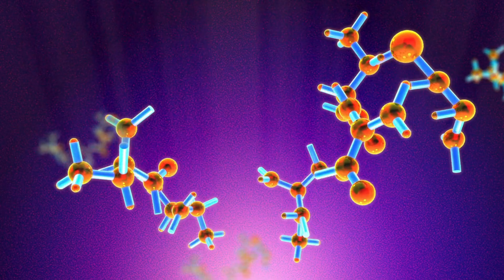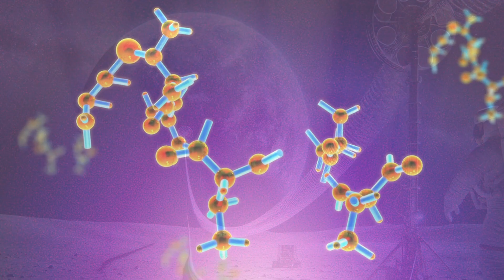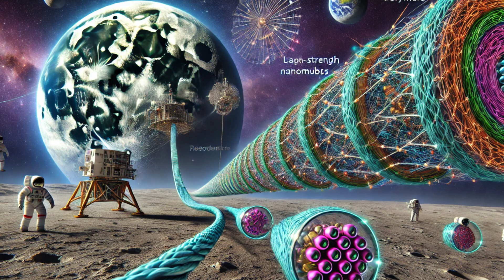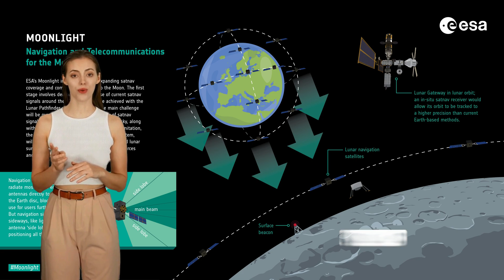Moon Elevator: Reach for the Stars or Just the Clouds?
Is the moon elevator the key to reaching the stars or just the clouds? Learn about orbital systems and sustainable colonization in this fascinating video.
Is a moon elevator the key to sustainable colonization in space? Learn about orbital systems and the potential for reaching new heights in space exploration!Is a Moon elevator the key to reaching for the stars or just a lofty dream? Discover the potential of orbital systems for sustainable colonization in this fascinating video.Tags: SpaceElevator MoonElevator LunarSpaceElevator SpaceTravel SpaceTechnology MoonMission FutureOfSpace ScienceInnovation SpaceExploration EngineeringMarvelDescription:Imagine stepping into an elevator and traveling all the way to the Moon-no rockets, no days-long journeys, just a smooth ascent through space. It sounds like science fiction, but with today's technology, this incredible concept is closer to reality than ever before.In this video, we dive deep into the revolutionary idea of the lunar space elevator. Learn about the history of space elevator concepts, starting with Konstantin Tsiolkovsky's visionary ideas, and see how modern science is turning these dreams into achievable goals. We'll explore how the Moon's weaker gravity and lack of atmosphere make it an ideal candidate for this groundbreaking project.Discover the engineering feats involved in constructing a tether from the Moon to the Earth-Moon Lagrange point, the materials like Zylon that make it possible, and how climber vehicles could transport cargo and even humans efficiently. We'll discuss the immense benefits-from reducing space travel costs and mining lunar resources like Helium-3 to setting the stage for deeper space exploration.We'll also address the challenges, such as space debris and radiation, and the solutions scientists are developing to overcome them. Finally, we'll look at the international collaboration required to make the lunar space elevator a reality, ensuring it benefits all of humanity.Join us on this exciting journey to understand how riding an elevator to the Moon is not just a wild dream, but a tangible future within our grasp.Don't forget to like, share, and subscribe for more fascinating insights into the future of space exploration!